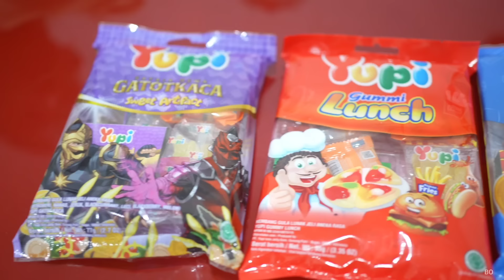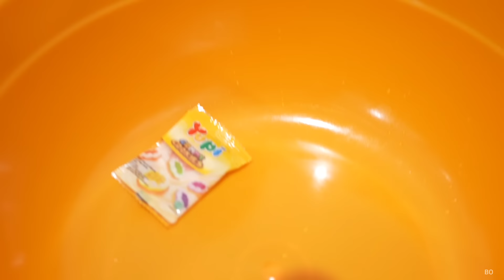SEROK YUPI SAMPE DAPAT😋, TANTANGAN YANG SERU, SAPUTRA KOK CURANG?! | Mikael TubeHD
Semoga menghibur